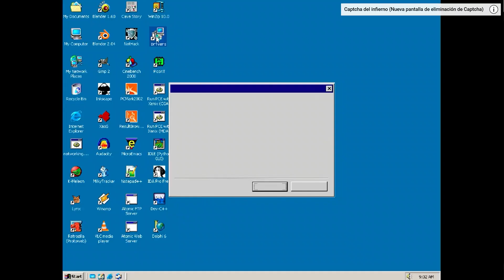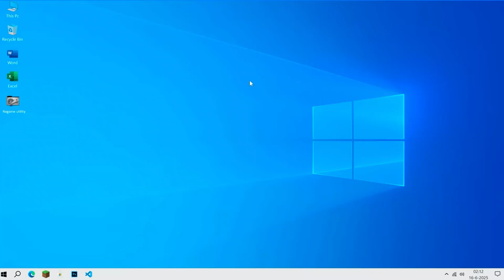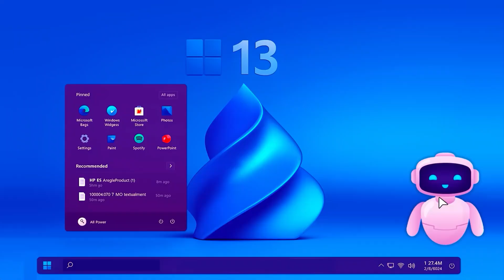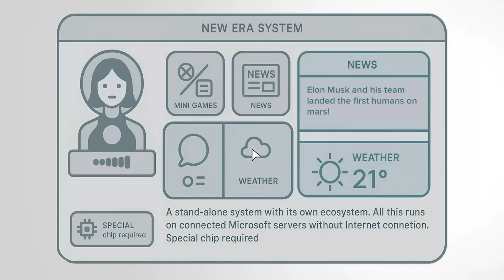Evolucion del BSOD de Windows 1995 - 2070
La Pantalla azul de la muerte aterradora, frustrante y extrañamente nostalgica. mensajes mas amigables e lncluso emojis. Un curso intensivo
sobre los fallos de Windows.